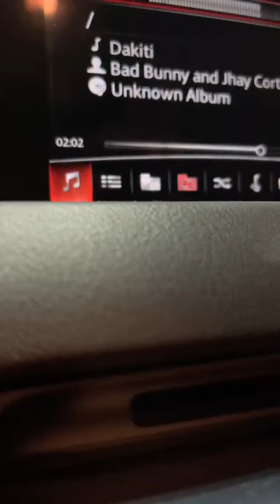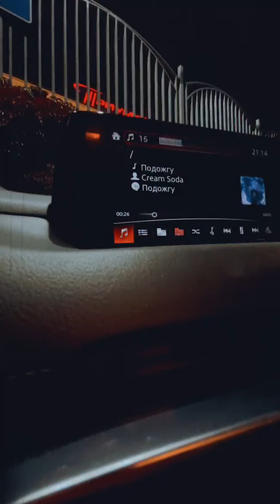Юля Колесниченко (@salibekova~1664472846~17947580375256022~1